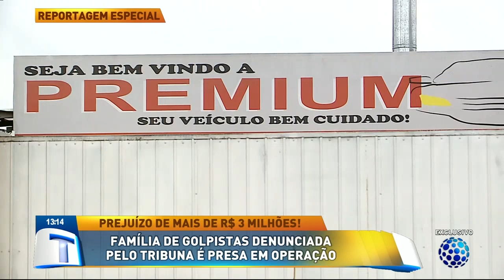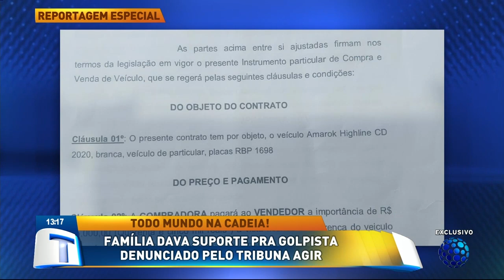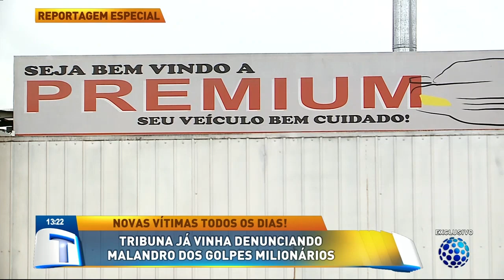Família dava suporte pra golpista denunciado pelo Tribuna agir - Tribuna da Massa (16/09/2021)